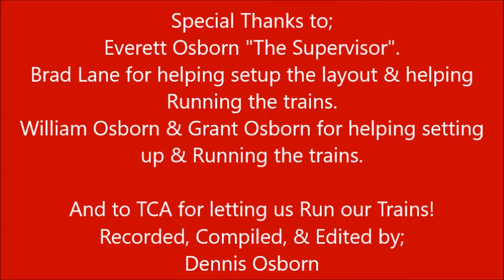TCA Train Meet. March 4, 2017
We were Running 7 trains on the "Modular" Train Layout!  At a TCA Train Meet.